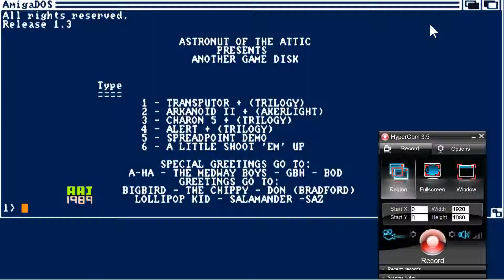AMIGA OCS CHARON 5 (cr Trilogy) FROM Astronut Another Game Disk 1989Attic adf